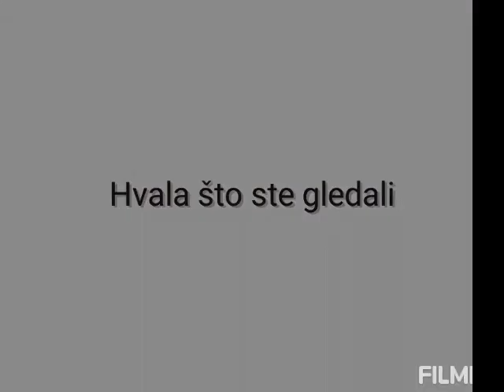Aleksa Savic (Snala)